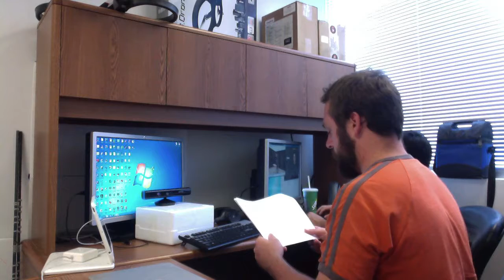Facial and Audio Capture (Pain Management Simulation) - Part 2